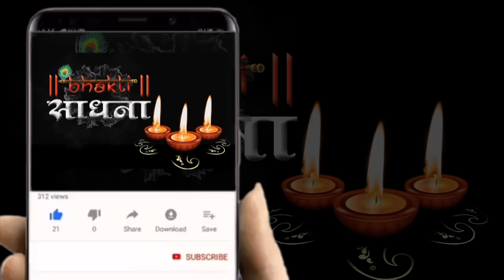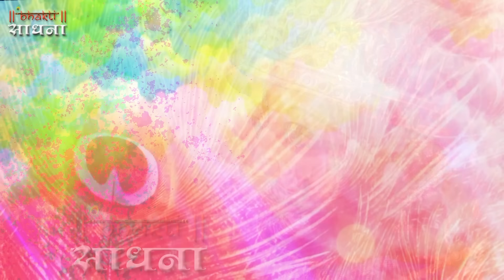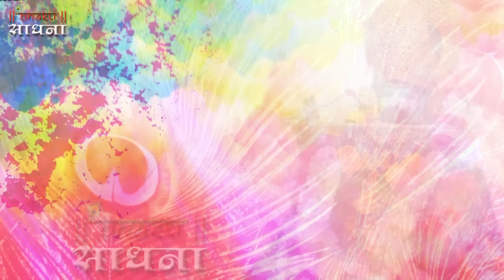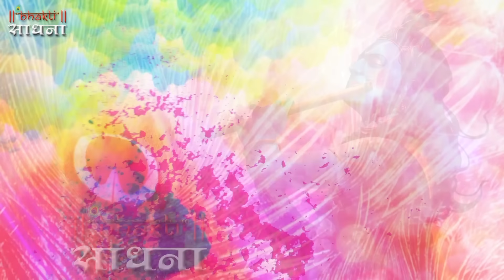Fagun Ki Masti Tere BHakto Pe Chai Hai | फागुन की मस्ती तेर भक्तो पे छाई है | Upasana Mehta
न की वीडियो Status पाने के लिए हमें 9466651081 Whatsapp पर जय श्री श्याम लिख कर  भेजे

⭐Song : Fagun Ki Masti Tere
⭐Singer : Upasana Mehta
⭐Lyrics : Deepak Ji

▪️▪️▪️▪️▪️▪️▪️▪️▪️▪️Lyrics✍️▪️▪️▪️▪️▪️▪️▪️▪️▪️▪️▪️▪️▪️▪️

फागण की मस्ती तेरे
भक्तों में छाई है
खाटू की माटी में खुशबू
इतर की आई है ..2
फागण की मस्ती..2

बाबा फागण का मेला
भक्तों के मन को भाये
लाखों प्रेमी तेरे दर पे
आकर के शीश झुकाये
तू सुनता है उन सबकी..
जो अर्जी लगाई है
खाटू की माटी में..2

जब फागण मेला आये
भक्तों में खुशियां छाये
कोई रंग अबीर उड़ाये
कोई भर पिचकारी लाये
कोई नाच कूदकर श्याम धणी की महिमा गाई है
खाटू की माटी..2

दीपक ने तेरे दर पे
जब जयकारा लगवाया
मेरा बाबा खाटू वाला
होली खेलण को आया
भक्तों के संग में खेल रहे मेरे श्याम कन्हाई है
खाटू की माटी..2